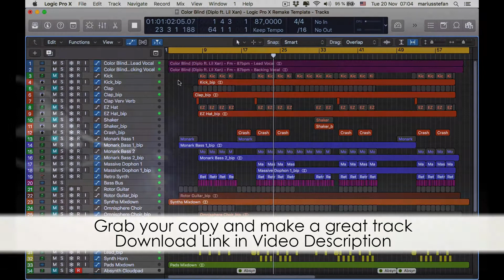Color Blind Diplo ft Lil Xan Logic Pro X Remake Template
Description
Get maximum inspiration and remix possibility with this quality re-make of Color Blind (Diplo ft. Lil Xan) - Logic Pro X Remake Template
The project files include the Acapella re-recorded by a professional singer, split into lead and backing vocals, along with all the MIDI parts and audio bounces. Audio bounces have been created using the best virtual instruments available from the likes of Native Instruments, Arturia, U-He, Spectrasonics, Korg, ReFX and Lennar Digital, then processed with high quality plugins from Universal Audio, Slate Digital, Waves and Soundtoys. So you can either edit / re-arrange the high quality audio or insert your own instruments to the Midi parts and create a remix of your own in minutes! Additionally you can use the acapella in your own DJ Mixes, bootlegs, mashups and Live performances!

DAW: Logic Pro X
BPM: 87
Root Key: Fm
Audio Channels: 23
Midi Channels: 18